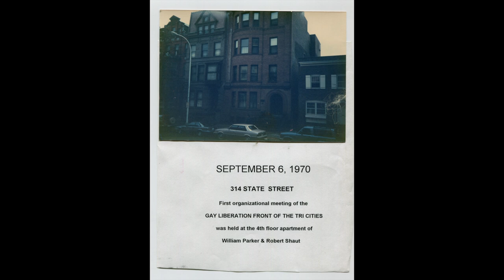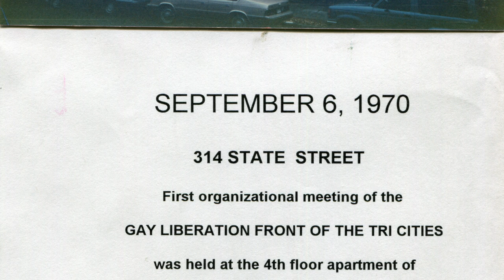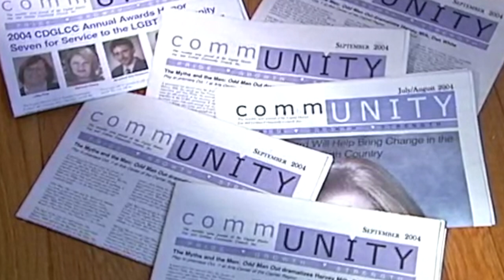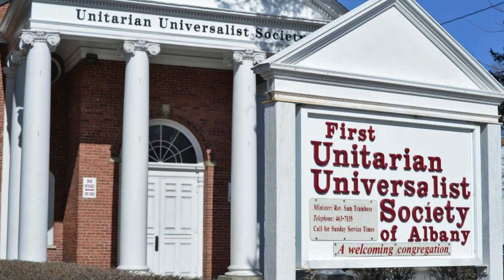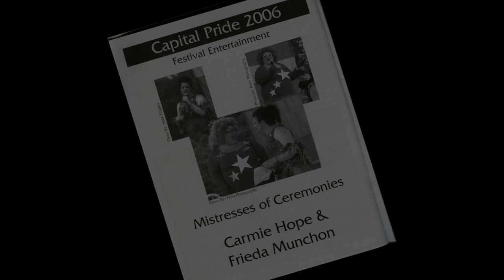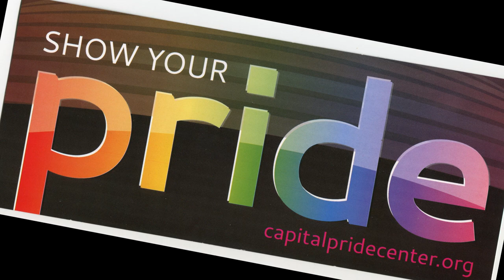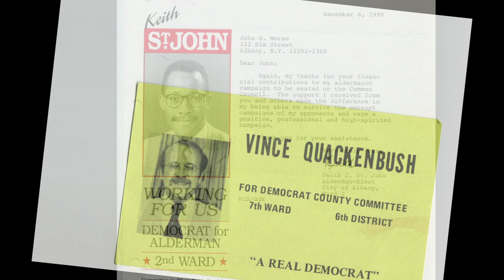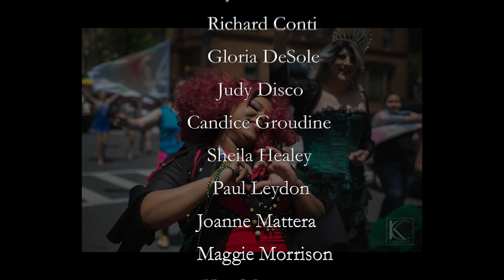Pride Center's 50th Anniversary Documentary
2020 marks the 50th anniversary of the oldest continuously operating LGBTQ community center in the country.